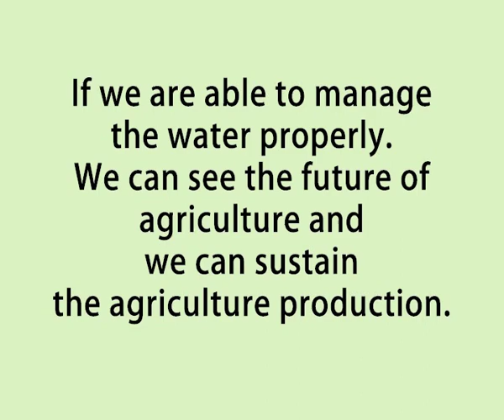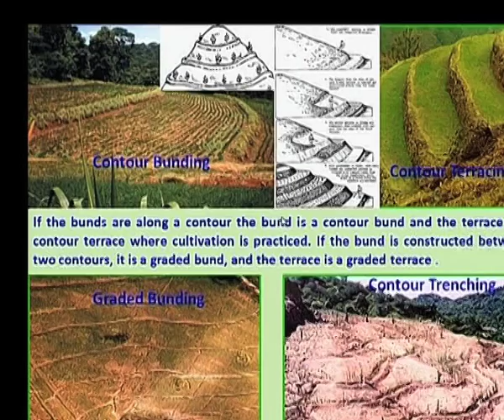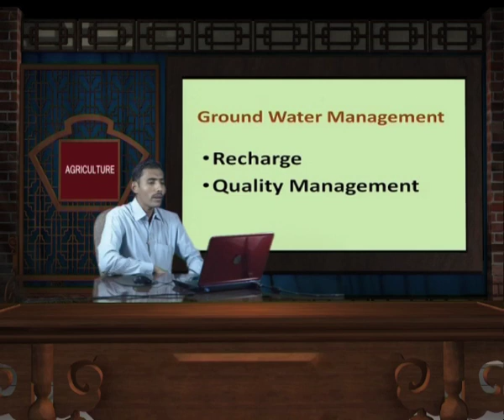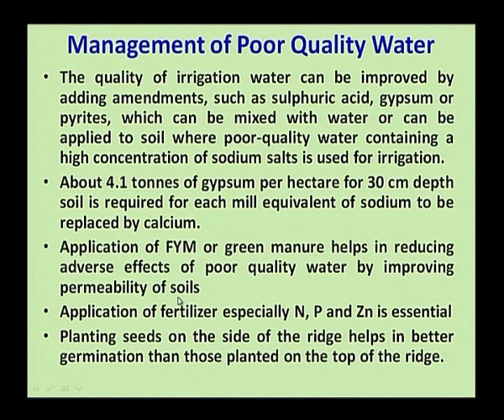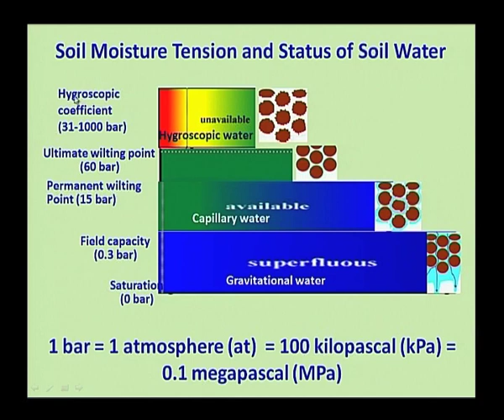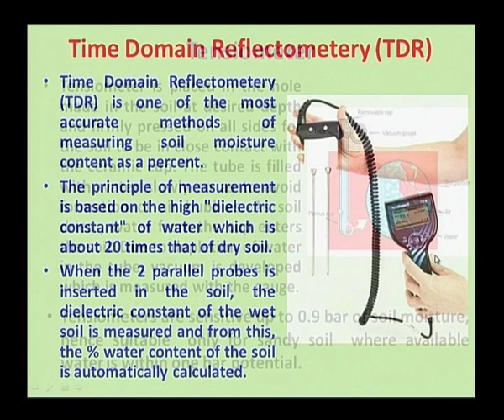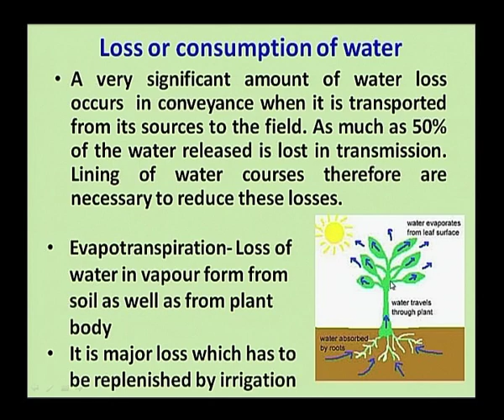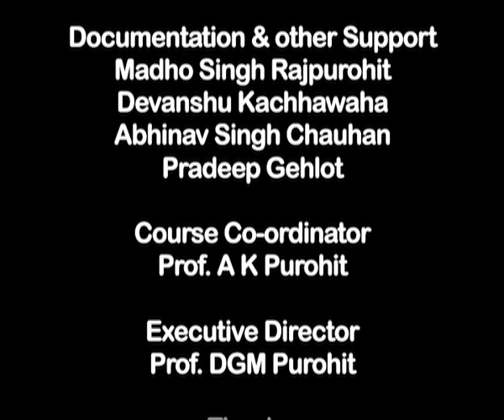Principles of Agronomy (ICAR) (Lecture-4th) Unit - III: Water Management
Subject:Agriculture
Course :Principles of Agronomy